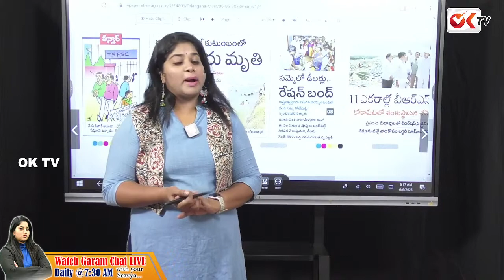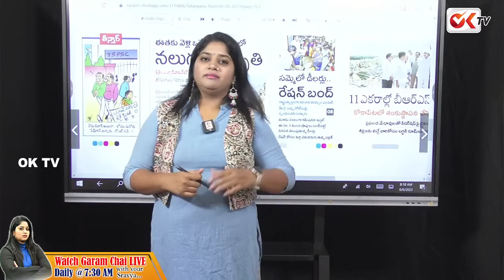హిందూ దేవాలయాల పై ఎందుకంత కక్ష కేసీఆర్ | KCR Negligence On Hindu Temples | OK TV